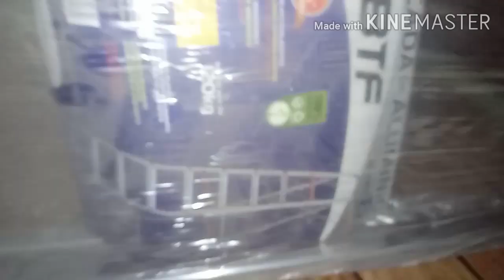Porta do banheiro e presente recebido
portadobanheiro tracandoportadelado commudar lafo deabrir porta